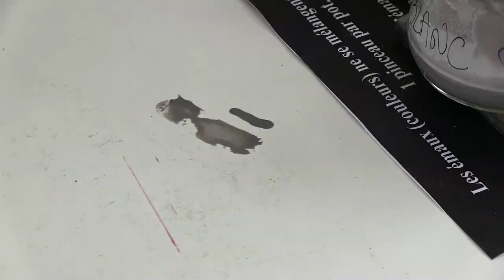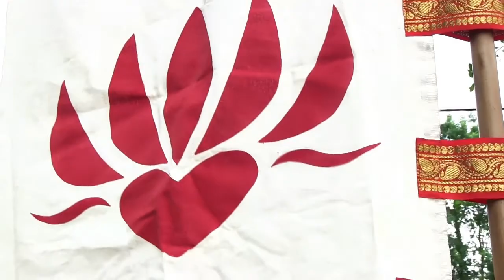Marly - Lez'Arts en Fête 2014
Marly (59)
Les quartiers d'été aux Floralies et Lez'Arts en Fête
Juillet 2014